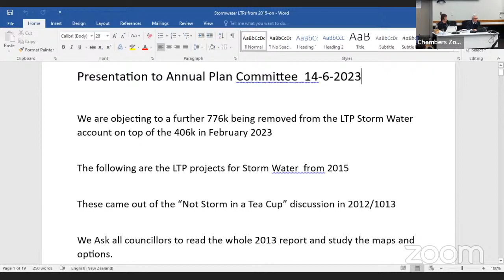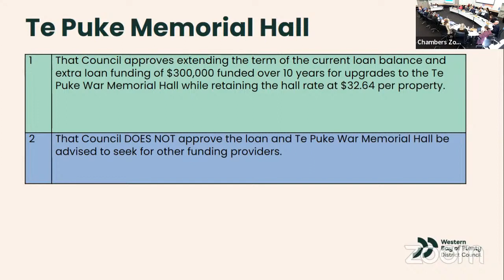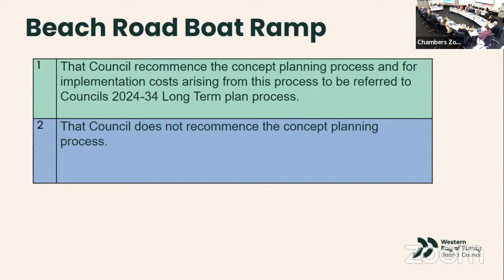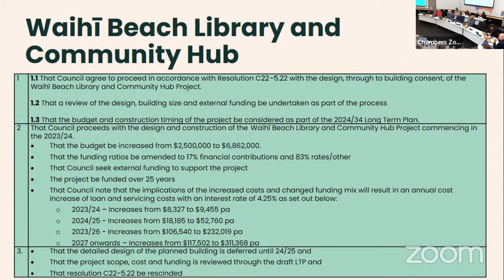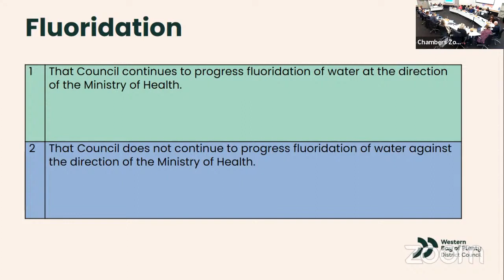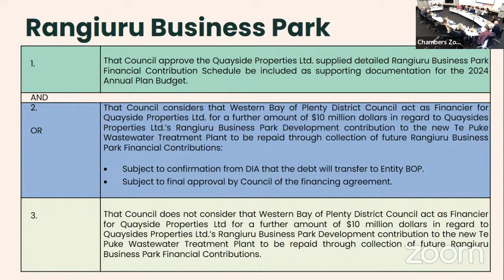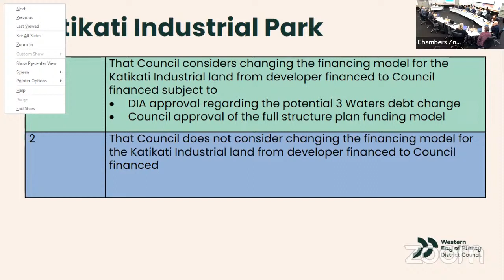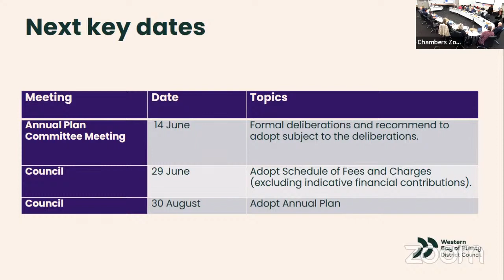APLTP Committee - 14 June 2023